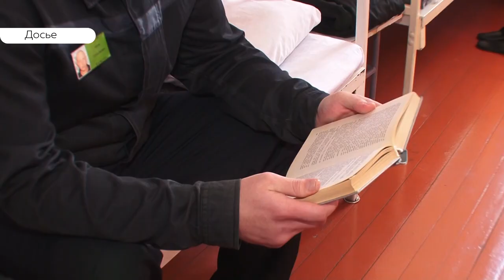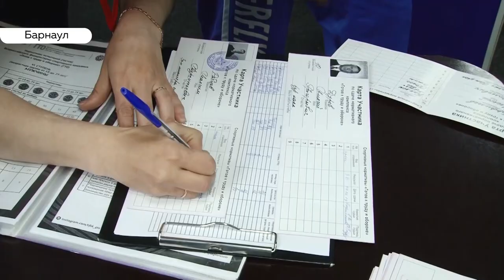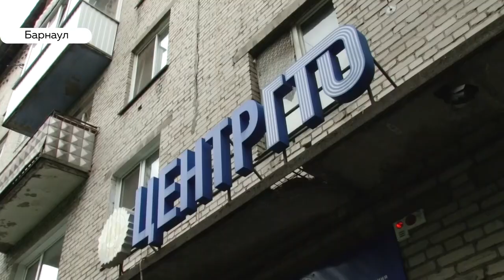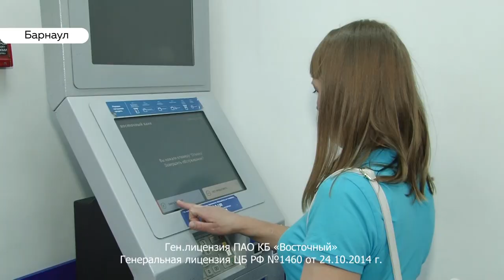«День с Толком. 04.06.2019. Выпуск 19:30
- Деликатный вопрос. В каких еще сферах права человека нарушаются чаще всего?
- Никогда не поздно. Как сдать нормы ГТО в 90 лет?
- Помогите выжить. Глебу вновь требуется помощь.